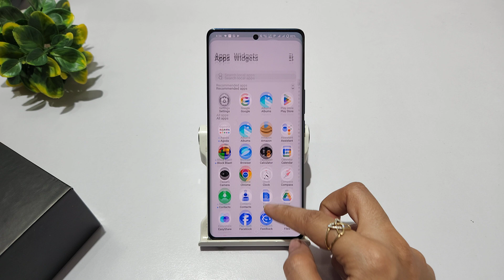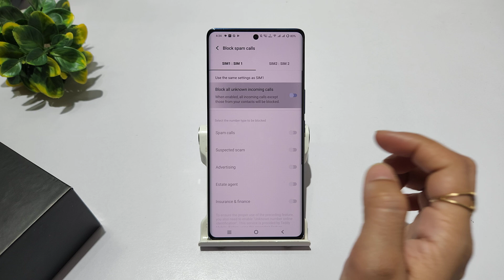How to identify unknown numbers in vivo v30 pro | vivo v30 me spam call block kaise kare